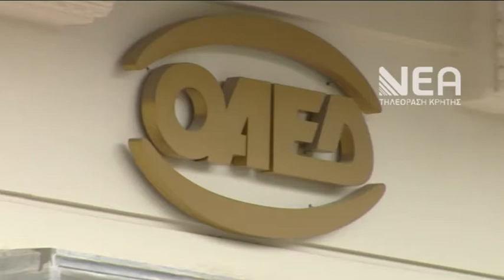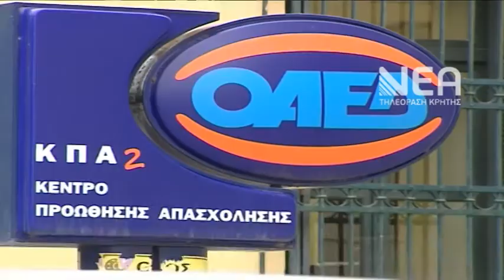ΜΟΝΟ 1 ΣΤΟΥΣ 10 ΠΑΙΡΝΕΙ ΕΠΙΔΟΜΑ ΟΑΕΔ